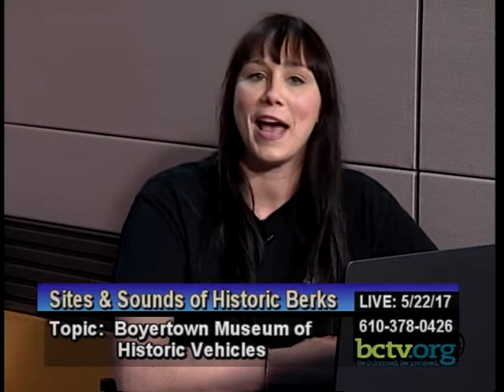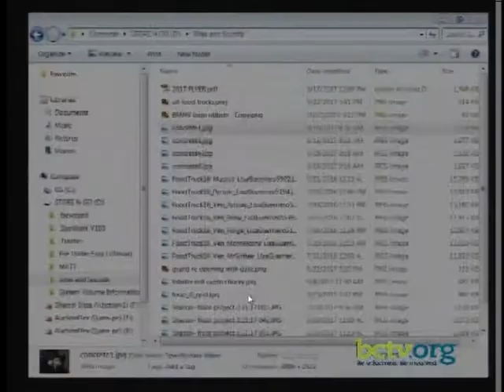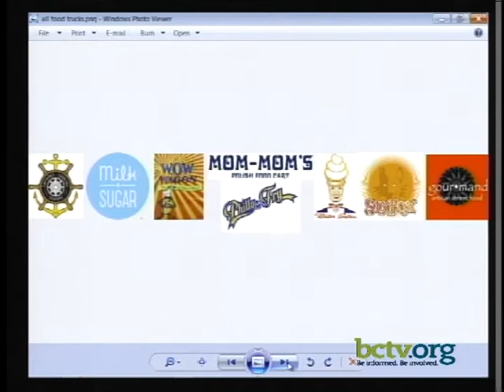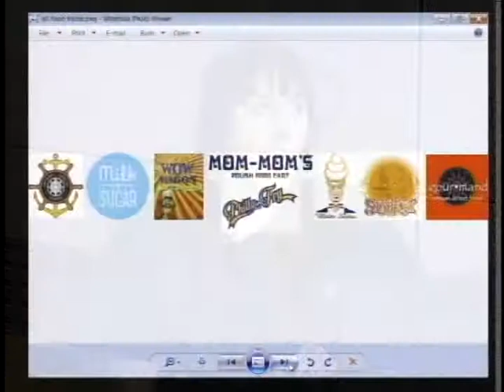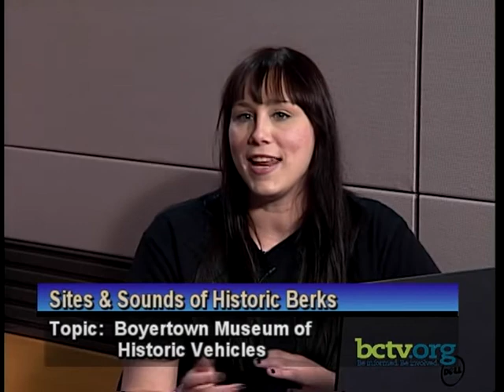Boyertown Museum of Historic Vehicles and Historic Preservation Trust of Berks 5-22-17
John Hibschman, president of the Historic Preservation Trust County and Autumn Shaner, curatorial assistant from the Boyertown Museum of Historic Vehicles joins Amanda Machik to talk about their respective organizations.